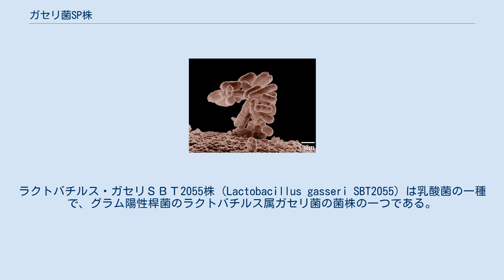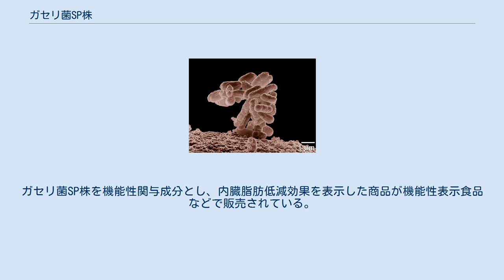ガセリ菌SP株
ラクトバチルス・ガセリＳＢＴ2055株（Lactobacillus gasseri SBT2055）は乳酸菌の一種で、グラム陽性桿菌のラクトバチルス属ガセリ菌の菌株の一つである。
悪玉菌を抑え腸内環境を整えるいわゆる善玉菌であり、日本人由来のプロバイオティクス乳酸菌として、雪印メグミルク株式会社の商品に使用されている。
 雪印メグミルク株式会社のミルクサイエンス研究所が人の腸から分離培養した乳酸菌。
「SP株」は雪印メグミルク株式会社が付けた通称（「スノープロバイオティクス」の略、スノーは雪印から）。
 胃酸や胆汁に強く、生きたまま腸に届いて腸管内に定住することが確認されている。
整腸作用のほかに、コレステロールの低下作用、生体内抗酸化作用などの健康効果も研究・発表されている。
 雪印メグミルク株式会社が製造販売するヨーグルト「ナチュレ恵 megumi」シリーズに含有されている。
一部商品を除きビフィズス菌SP株とあわせて配合されているが、これはガセリ菌は小腸に多く存在するとされるため、大腸に住む代表的な菌であるビフィズス菌と組み合わせることで健康効果を狙ったものである。
 2001年、経口摂取した菌がヒト腸管内で定住することを示す論文が世界で初めて発表された。
ガセリ菌SP株を1日1回7日間摂取後、90日が経過しても半数の人の糞便からガセリ菌SP株の生菌が検出された。
 2009年、日本乳酸菌学会で雪印乳業と日本ミルクコミュニティ、九州大学らの研究グループにより、ガセリ菌SP株に内臓脂肪低減効果があると発表された。
肥満傾向にある人が12週間摂取した結果、内臓脂肪量が有意に減少。
皮下脂肪面積、体重、BMI、ウエスト周囲径、ヒップ周囲径も減少。
ガセリ菌SP株を機能性関与成分とし、内臓脂肪低減効果を表示した商品が機能性表示食品などで販売されている。
 ^ S.Fujiwara et al.,2001,Journal of Applied Microbiology 90:343-352 ^ Lactobacillus gasseri SBT2055（ガセリ菌SP株）含有発酵乳の摂取による内臓脂肪低減効果のヒト臨床試験による検証 (PDF) ^ 恵ｍｅｇｕｍｉガセリ菌ＳＰ株ヨーグルトフルーツミックス